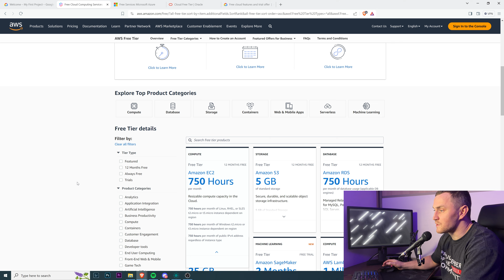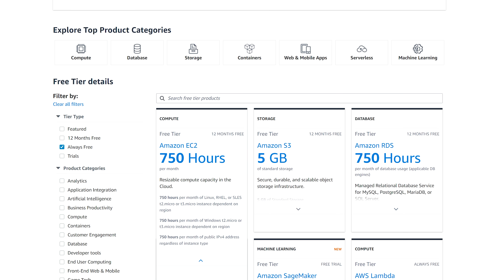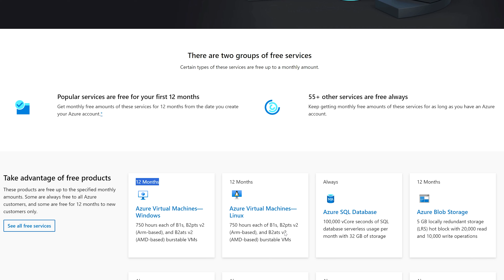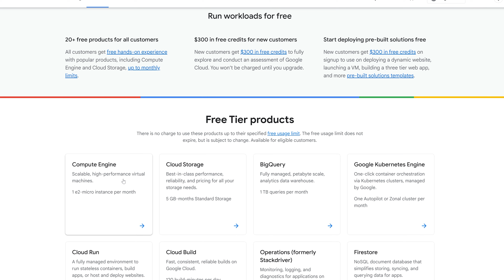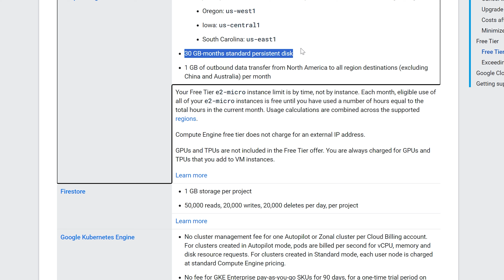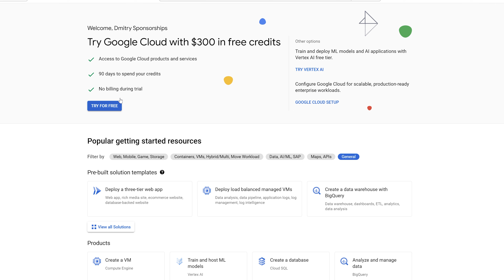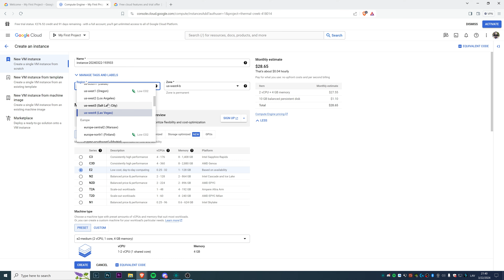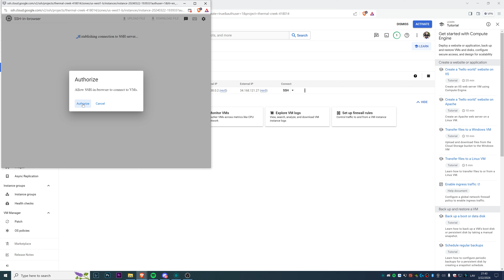How To Get A Free Cloud Server Forever?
It's very easy to host a few virtual machines in a cloud at no cost at all. When you don't have a dedicated home server with proxmox or alternatives. Spin up a virtual machine in the cloud and access if from anywhere.

On Premise miniPC options
NUC AMD Ryzen7 4800H

☕ Or Simply buy me a one mug of coffee